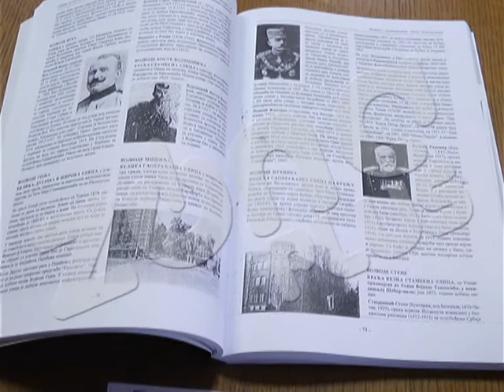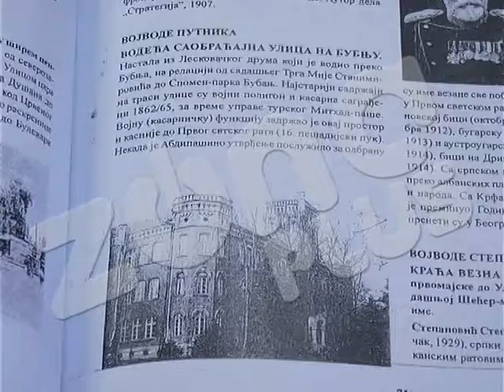ULICE I TRGOVI NISA